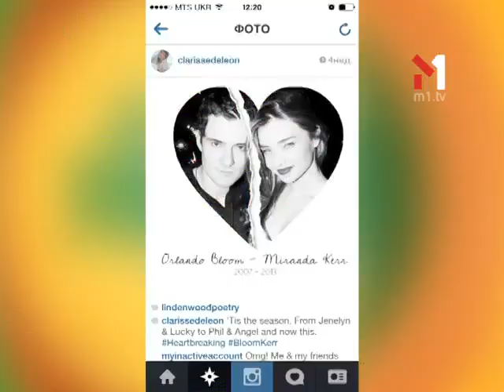Женсовет - Guten Morgen - 28.11.2013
В студії Guten Morgen - сексуальні ведучі каналу М1 Валерія Крук, Валерія Бардо, Дєвушка Блонда та Даша Коломієць розкажуть про новий мейковер проект від М1 "Женсовет"

«Guten Morgen» — утреннее шоу, в котором вместе с ведущей Дашей Коломиец зрителей ждет необычная погода и гороскоп, новые рубрики и гости.